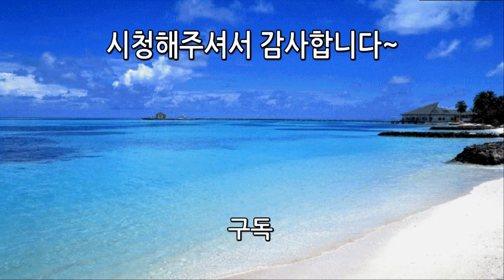댄싱 볼 서곡 와이드스크린 Dancing ball Prelude Widescreen